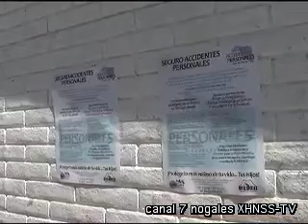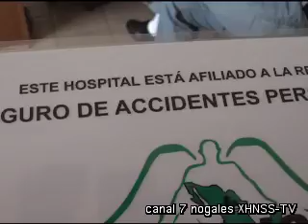Ofrecen un Árcangel a todos los pequeños de educación básica